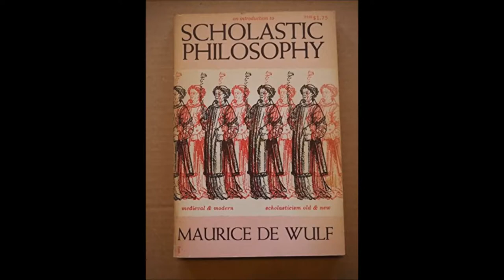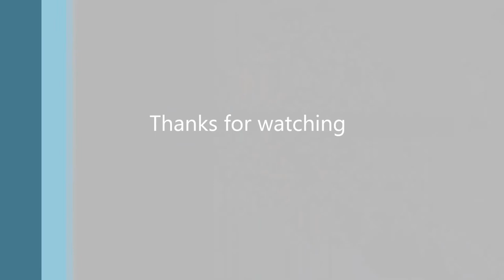Book Review: Introduction to Scholastic Philosophy by Maurice de Wulf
This is a short book review of Maurice de Wulf's Translated text Introduction à la philosophie néo-scolastique, the full title in English being "An Introduction to Scholastic Philosophy Medieval and Modern".

De Wulf was an academic in Belgium in the late 1900's and a key figure in the neo-scholastic movement and medieval history.